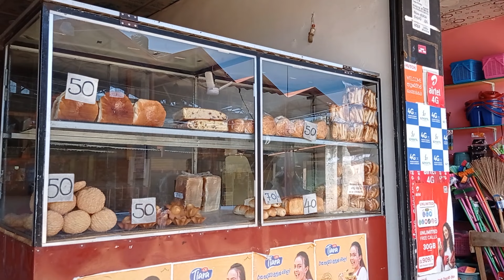Grandpa's Making Bread, Buns Jam Buns, Vegetable Buns & Vienna Roll Bakery in Sri Lanka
Grandpa's Bakery Making Bread, Buns Jam Buns, Vegetable Buns & Vienna Roll Sri Lanka @whilegoing

Step into the heart of Sri Lanka's bakery culture with our captivating journey 'Inside the Bakery Producing Buns, Bread Jam Buns, Vegetable Buns & Vienna Roll Sri Lanka'! 🇱🇰✨ Join us as we unveil the artisanal process behind crafting these beloved treats, from the soft and fluffy buns to the delectable Viyana Roll, each filled with a burst of authentic flavors and made with love. 🥖🍞 From kneading dough to the final golden bake, witness the dedication and skill that goes into every bite. Get ready to tantalize your taste buds and dive deep into the delicious traditions of Sri Lankan baking! Don't miss out - hit play and let's explore together! 🎥🍽️

CHAPTERS
00:00 intro
00:27 Shop
00:32 Dough preparation for Buns, Jam Buns, Vegetable Buns & Vienna rolls
01:22 Add the butter
02:24 Separation of portions of dough to specified weight
03:23 Preparation of Jam buns
05:58 Preparation of Vegetable buns
07:31 Preparation of Sausage buns
08:49 Preparation of Vienna Roll (කිඹුලා බනිස්)
09:58 Lighting the furnace
10:09 Bake the Buns and bread in the oven